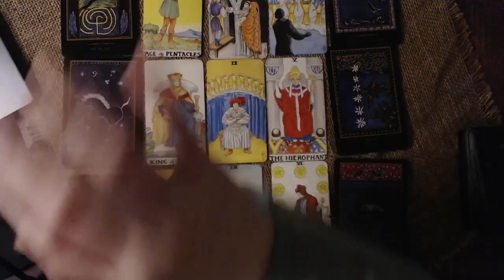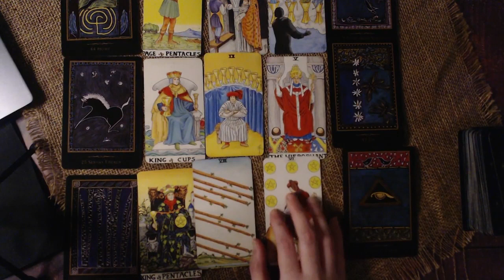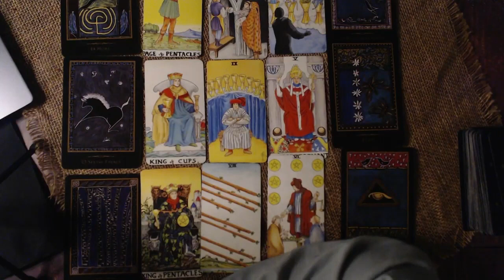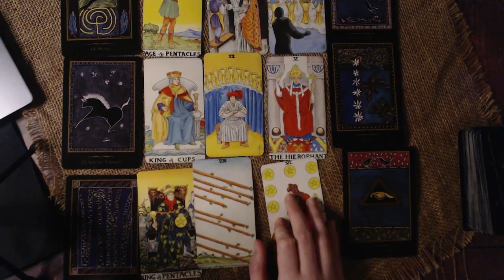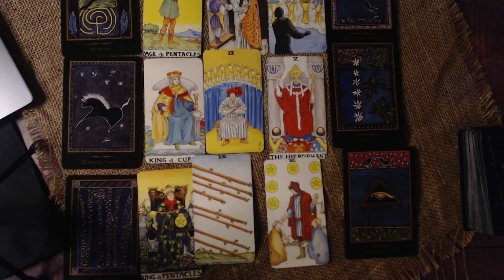SAGITTARIUS TAROT READING A powerful relationship is coming